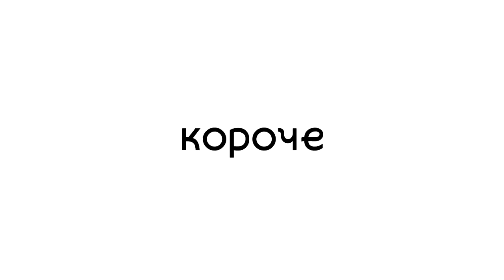Короче 6 дайджест